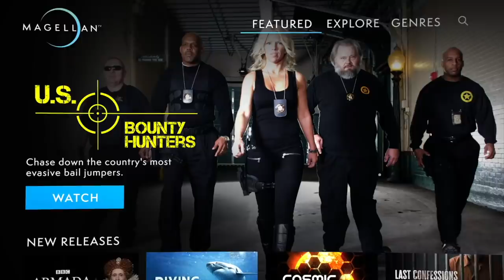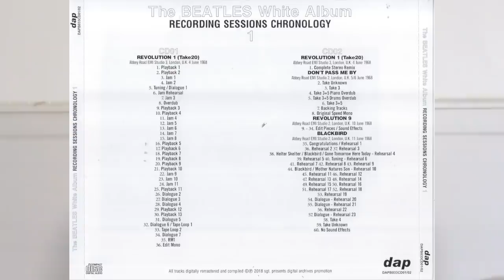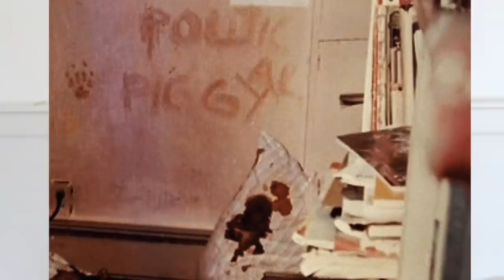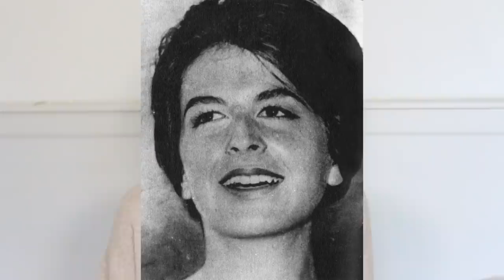CHARLES MANSON AND THE MANSON FAMILY | SERIAL KILLER SPOTLIGHT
It's an exclusive offer for our viewers: an extended, month-long trial, FREE.
MagellanTV is a new kind of streaming service run by filmmakers with 3,000+ documentaries!

WHAT I'M WEARING:
JUMPER ► H&M
LIPS ► Kat Von D Everlasting Liquid Lipstick 'Hawkwind'